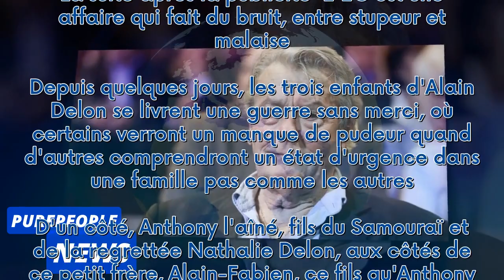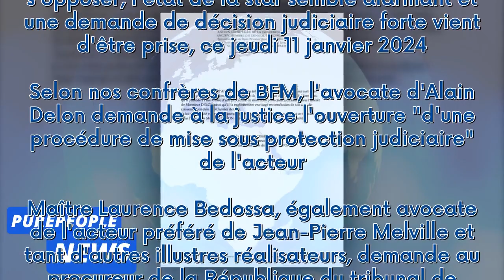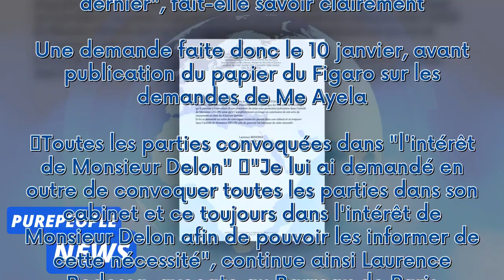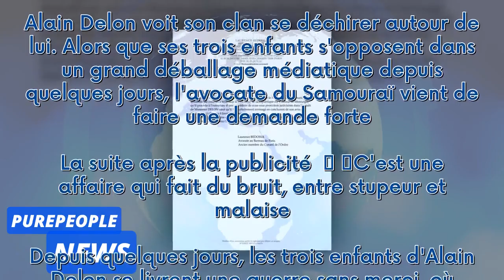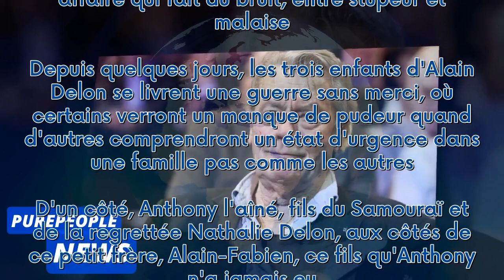Alain Delon mis sous protection judiciaire ? Son avocate prend les devants en pleine guerre des clan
Alain Delon mis sous protection judiciaire ? Son avocate prend les devants en pleine guerre des clans***
 Alain Delon voit son clan se déchirer autour de lui. Alors que ses trois enfants s'opposent dans un grand déballage médiatique depuis quelques jours, l'avocate du Samouraï vient de faire une demande forte.  La suite après la publicité     C'est une affaire qui fait du bruit, entre stupeur et malaise. Depuis quelques jours, les trois enfants d'Alain Delon se livrent une guerre sans merci, où certains verront un manque de pudeur quand d'autres comprendront un état d'urgence dans une famille pas c...